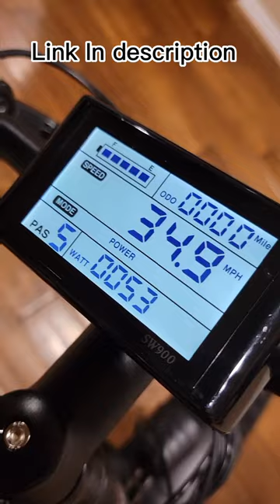New E-Bike Senada Saber 1000W Bafang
XNITO Helmet 👉 Use Special Code : DAD to Save 10% on XNITO Old School Helmet

✅  1000W Bafang Hub Motor  with 1600 Watts Peak power
✅  Battery Lithium   48V 15Ah 720Wh
✅  Controller: 48v/28A
✅  Frame   6061 Aluminum alloy
✅  Front fork: Mozo suspension fork with lockout and adjustment
✅  Range   28 - 50  Miles per Charge (estimate)
✅  Gear Shift System : Shimano 7 speed gear shifter system
✅  Payload Capacity 330lbs
✅  Weight: 72 lb.
✅  LCD Display
✅  Light: Headlight and taillight
✅  Tires: 26x4 fat tires
✅  Throttle: Half twist throttle
✅  Crank: Prowheel 48T
✅  Brake: HYY series 160mm brakes
✅  Brake lever: Comfort grip levers with motor cutoff switch
✅  Chain: KMC chain
✅  Seatpost: Diameter 27.2mm length 200mm
✅  Stem: 6061 Aluminum alloy Φ31.8mm x 640mm
✅  Spoke: Spoke:12 Gauge on the F/R
✅  Pedal: Aluminum alloy pedal with reflectors
✅  Saddle:Justek soft saddle
✅  Recommended Rider Heights:5'7''~6'6'' (Calculated from the average heights of the test riders)
✅  Charger: US standard 2.0A smart charger